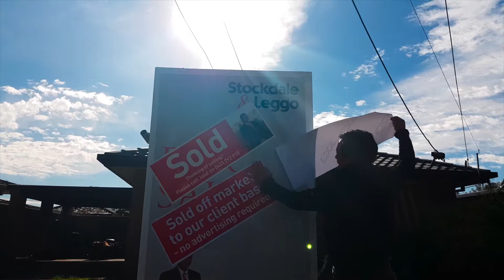64 Ballan Road Werribee Buyer Testimony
64 Ballan Road Werribee Sold by Jalal Feroj